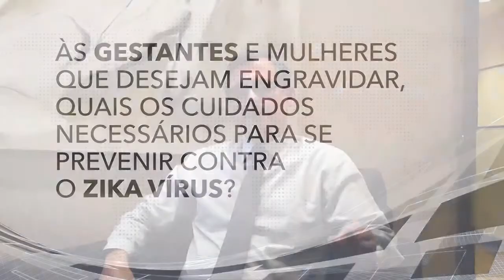Zika vírus :: cuidados na gravidez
Dr. Heron Werner, médico especialista em medicina fetal, indica quais os cuidados a serem tomados por gestantes na prevenção contra o Zika vírus.